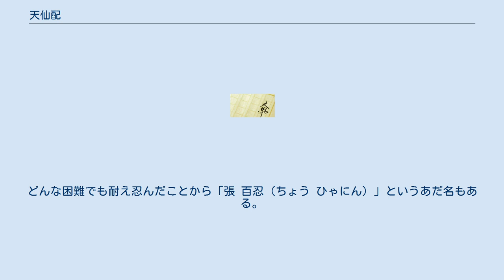天仙配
『天仙配』 （てんせんばい、tiānxiānpèi、ティエンシェンペイ）は、中国の説話。
かなり古くから小説や戯曲などの題材とされてきた。
 玉皇大帝と王母娘々の第七の娘である七仙女と人間の男性・董永と恋に落ちる異類婚姻譚のひとつ。
中国では、『董永与七仙女（董永と七仙女）』の名で知られ、及び周濯街の長篇神話小説之六の『七仙女正伝』は、中国の四大民間説話の一つとされている。
 この民間説話のイメージソングは「夫妻双双把家還（家路につく夫婦）」で、初出はこの民間説話と同じ題材の黄梅戯である。
 物語の初出は東晋の文学者・干宝による神怪小説『捜神記』。
董永と「天の織女」という名乗りの女性に出会い、天女と董永の間の愛を描いた天女降嫁譚。
普段は七夕伝説と混淆したと考えられる。
後に民間の戯曲は七仙女と織女を分離して、「董永と七仙女」・「牛郎織女」という異なる物語になっている。
 漢王朝、漢蜀（今の湖北省孝感市）に董永という男がいた。
幼くして母をなくし、父子でなんとか生活をやりくりしていたが、ついにその父親まで死んでしまった。
 葬式を出すお金もないので、自分の身を売り、そのお金で父の葬式を出そうとする。
 その様子を天から見ていた玉皇大帝は、董永の孝行息子ぶりに感動し、7番目末娘の七仙女を人間世界に派遣し、董永を助けることにする。
 やがて、一緒に暮らすうち二人の間に愛情が芽生え、結婚してしまう。
天界では、勝手に人間と結婚してはならない（許可がないと、人間世界へ降りていったり、人間と接触することすら許されない）という掟があるので、玉皇大帝の命令で、七仙女は天界へと連れ戻されてしまう。
 ^ 他に、千乗（今の山東省浜州市博興県）生まれという説もある ^ 日本ではあまり馴染みがないことであるが、古代中国では当たり前に行われており、古代劇などでは「売身葬父（又は、売身葬母）」と看板を掲げ、身売りをするシーンがよくある。
 ^ 玉皇大帝が人間だったころの名前。
どんな困難でも耐え忍んだことから「張 百忍（ちょう ひゃにん）」というあだ名もある。